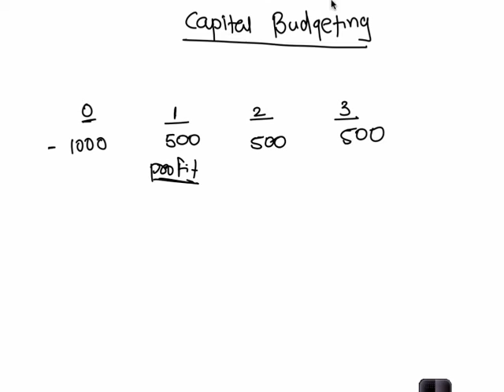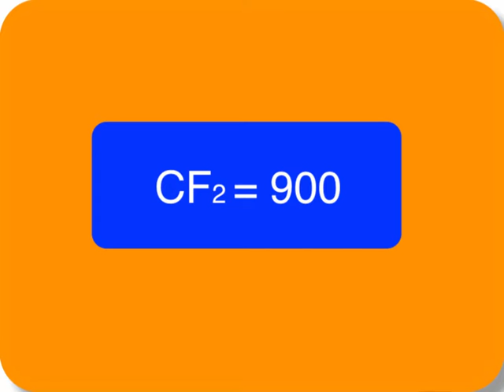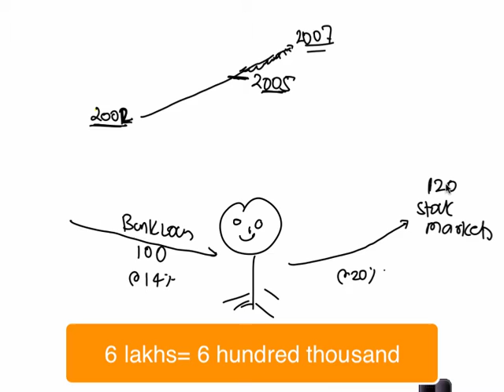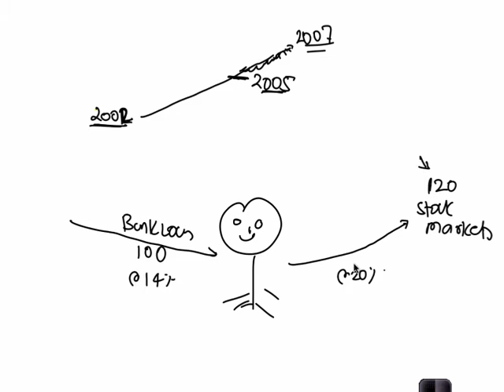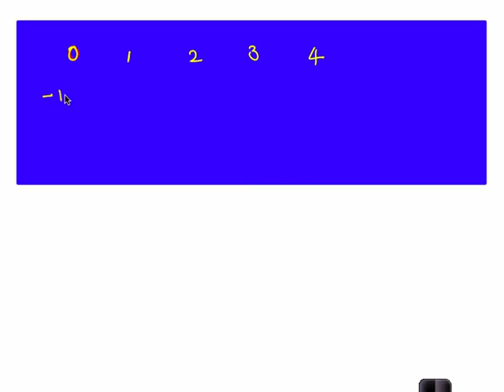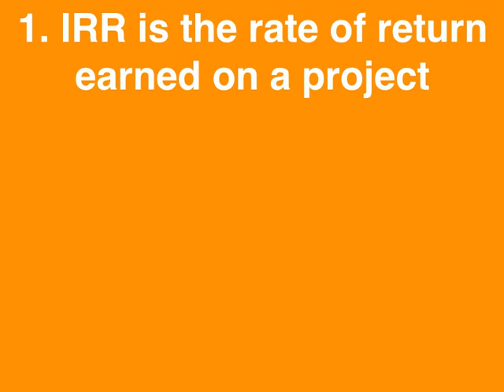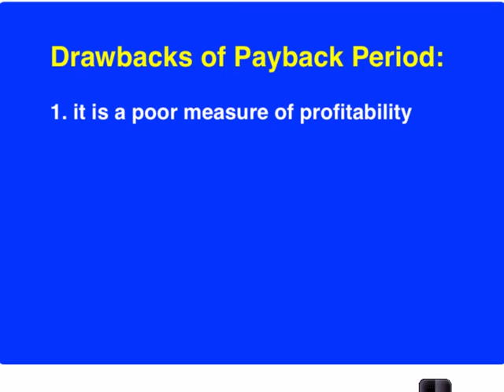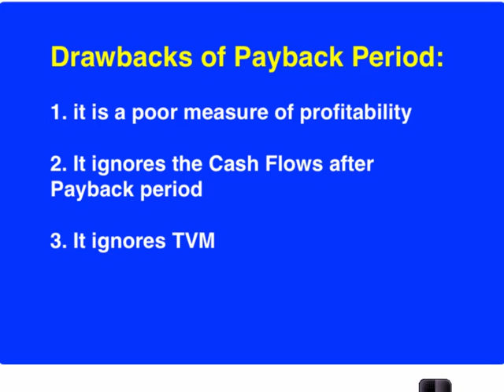2015- CFA Level I- Capital Budgeting - Part I (of 3)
This Video lecture was recorded by our popular trainer for CFA, Mr. Utkarsh Jain, during one of his live CFA Level I Classes in Pune (India).